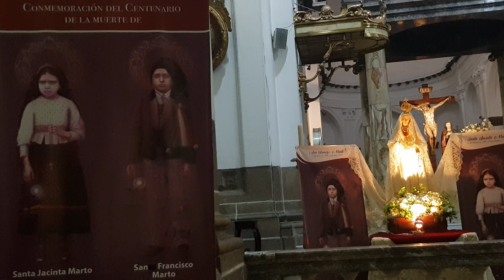En Catedral, Virgen de Fátima en Centenario muerte de Santa Lucía y San Francisco Marto, 4.04.2019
La Catedral hizo sonreir a La Virgen de Fàtima.